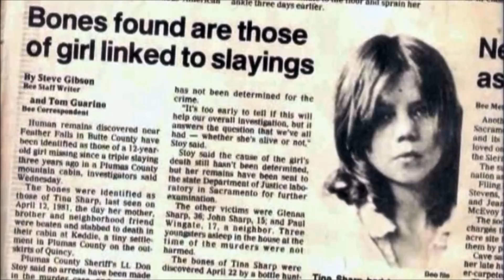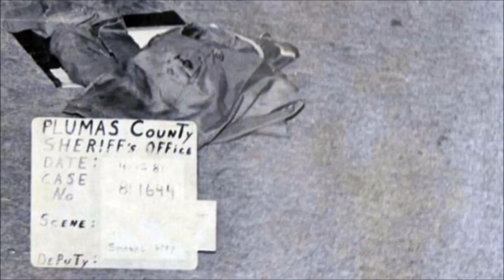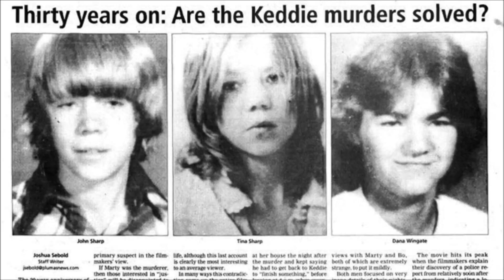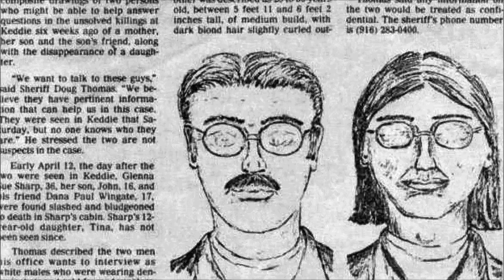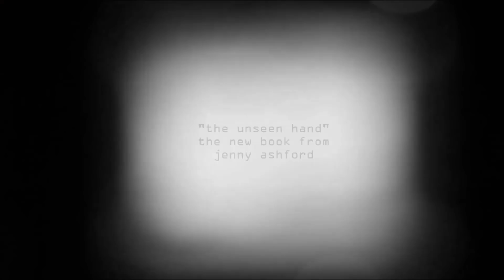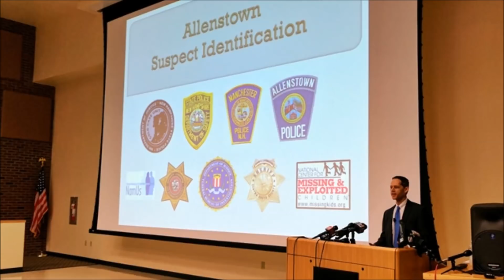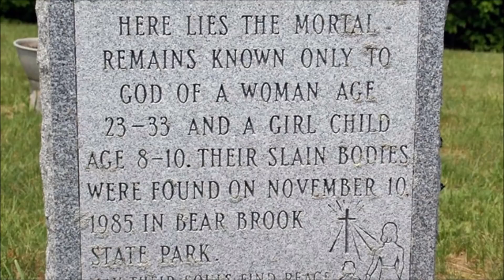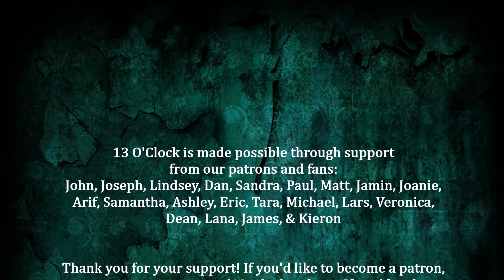Episode 74 - Keddie and Bear Brook Murders, Plus Werewolf Killer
*In case you didn't get the memo, this episode is just Jenny...Tom had a family emergency and had to go out of state. He should be back for episode 75.*

In 1981, four people were brutally slain in cabin 28 at the Keddie Resort in California. And in 1985 and 2000, the bodies of four unidentified females were discovered in 55-gallon drums in Allenstown, New Hampshire. On this grisly episode of 13 O'Clock, Jenny is discussing two infamous crimes: the Keddie Murders and the Bear Brook Murders, the first of which is still officially unsolved, but the second of which has had some interesting developments in the past two years. On the News segment, she'll also be talking about Russia's infamous "Werewolf" serial killer, who has recently gone on trial again for confessing to many, many more murders than it was originally thought he committed (which was already a lot). Yikes. Lock your doors and windows and tune in for a horrifying episode 74.

Song at the end: "Cabin 28" by Duke St. Workshop

13 O'Clock is hosted by Jenny Ashford & Tom Ross.

Channel art and audio & video editing by Jenny Ashford.
Opening music & sound effects courtesy of freesound.org users jamespotterboy, corsica-s, enjoypa, capturedlv, and justkiddink. Video clips courtesy of Videezy.